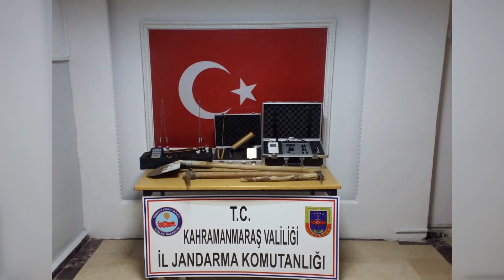Kahramanmaraş'ta kaçak kazı operasyonu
Kahramanmaraş'ta kaçak kazı yaptıkları iddiasıyla 6 kişi gözaltına alındı.
Alınan bilgilere göre, İl Jandarma Komutanlığı ekipleri, Onikişubat ilçesi Karadere Mahallesi bölgesinde kaçak kazı yapıldığı bilgisine ulaştı.
Operasyon düzenleyen ekipler, kaçak kazı yaptıklarını belirledikleri A.E, M.E, Y.M.E, F.K, I.Ç. ve C.G'yi suçüstü yakaladı.